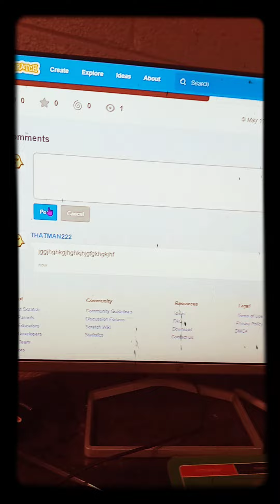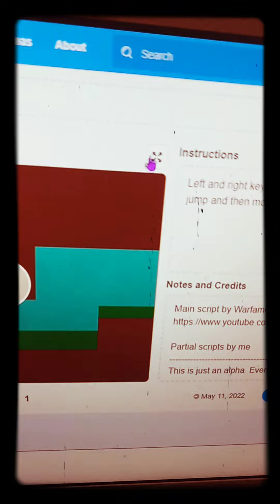Dawn Alpha 1 Trailer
Dis on Scartch